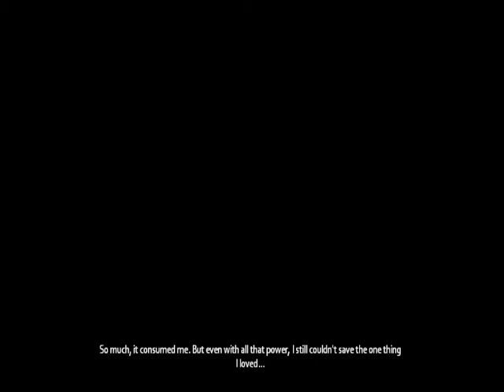The Darkness II Demo Walkthrough 1/2 [Gaikai]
NOTE: Lags may be caused by Fraps or unstable internet connection

Gaikai (Japanese for "open ocean") is a cloud-based gaming service that allows users to play demos and purchase full versions of major PC games and applications instantly from a webpage or internet-connected device.

PC:
. Intel Core 2 Duo T7300, 2000 MHz
. 2.00 GB RAM
. Intel GMA X3100 (original driver)
. 87.79 GB HDD